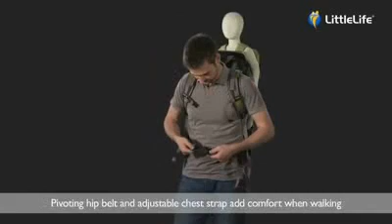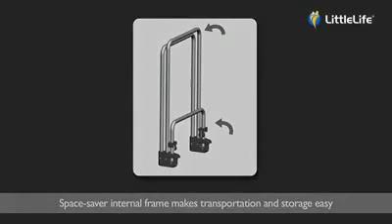LittleLife - Rucsac pentru transportul copiilor Freedom